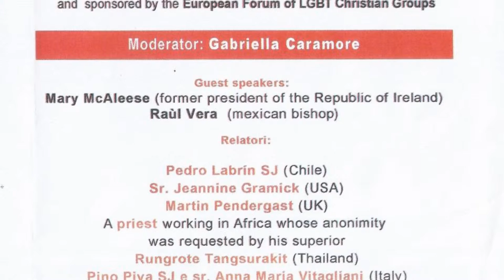“Ways of love” - Giorgina legge il messaggio di un sacerdote in anonimato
CONFERENZA INTERNAZIONALE 2015: “LE STRADE DELL’AMORE. INCONTRI CATTOLICI CON LE PERSONE LGBT E LE LORO FAMIGLIE”

 Giorgina legge il messaggio di un sacerdote che opera in Africa il cui anonimato è stato richiesto dal suo superiore